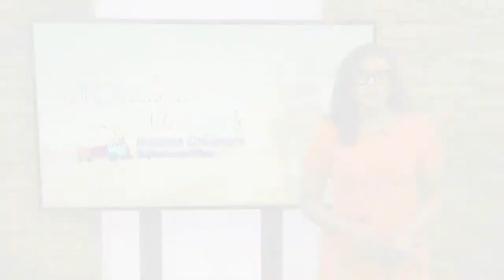Hoping to lasso a bright future: Mhyrun Hurst Junior's story